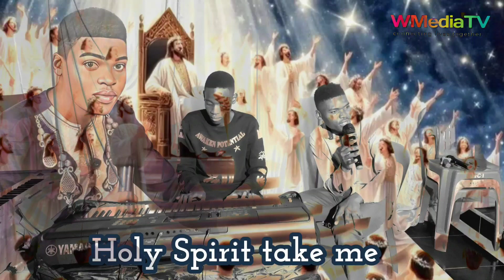the worshiper's heart